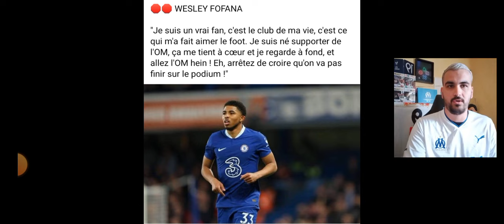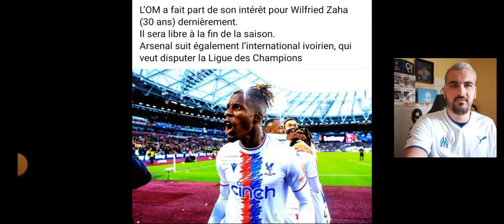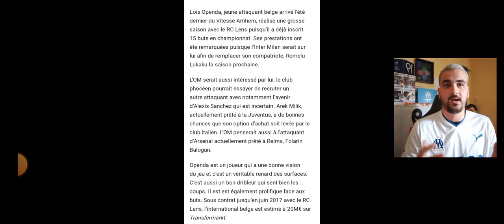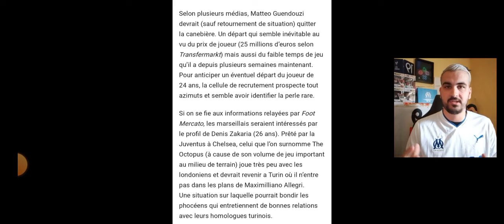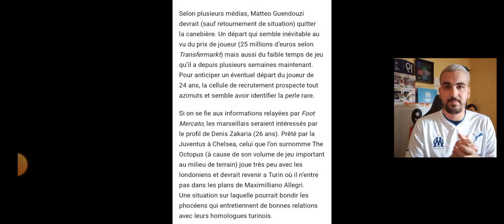🔵⚪ACTUS OM #94 - LES INFOS MERCATO 🚨 /📺 DECLA W. FOFANA / ZAHA (LIB) , OPENDA , ZAKARIA A L'OM ? /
Mon Appli foot one football  :👇
Bon visionage à tous ! 👍